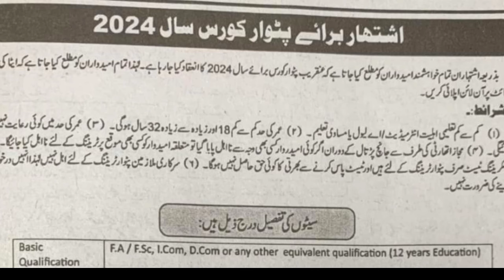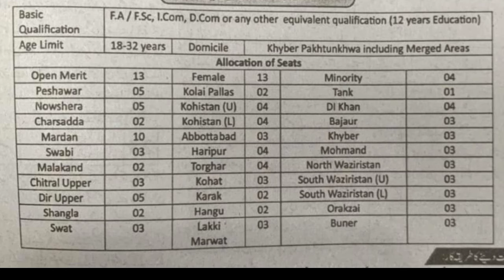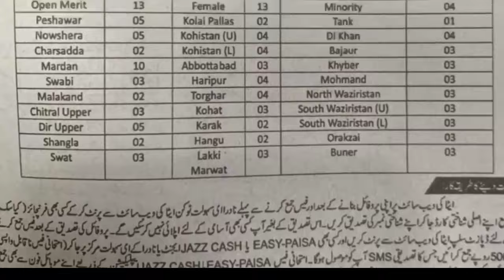upcoming Etea Advertise 2024